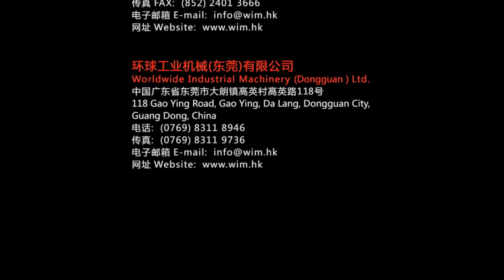Multifunction Horizontal CNC Deep Hole Drilling Machine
“Multifunction Horizontal CNC Deep Hole Drilling Machine”: Using Japan's FANUC CNC system and motor.
 M series machine's working range is more flexible because it equipped with a ram.Better is that you can finish the deep hole processing and milling step, if equipped with a second spindle
 ME series machine is equipped with ejector drilling system,it is 10 times faster than gun drill,and degree of finish is better than gun drill,and suitable for drilling hole.